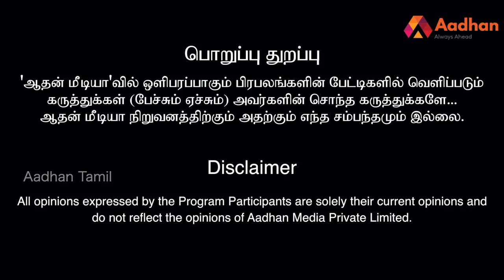திமுக இருமுனை தாக்குதலை எதிர்கொள்ளும் | துக்ளக் ரமேஷ், மூத்த பத்திரிகையாளர் | கொடி பறக்குது EP 376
Bogar Jothidam
No# 806, ManiprkashElectrical’s 2nd Floor, Andiyur Corner,
Bhavani-638301, Erode District, Tamil Nadu

Predict your future with india's no 1 astrology methods.. make their future life better...

திமுக இருமுனை தாக்குதலை எதிர்கொள்ளும் | துக்ளக் ரமேஷ், மூத்த பத்திரிகையாளர் | கொடி பறக்குது EP 376 | Aadhan Tamil